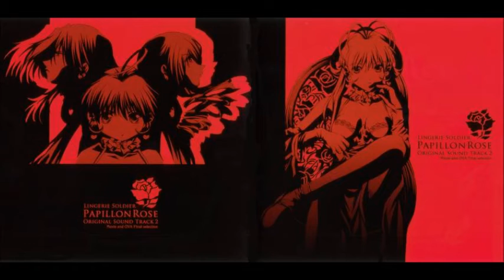Papillon Rose OST 2 #13-Rosetta (OVA Version)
Thirteenth track in the second Papillon Rose OST. This is the opening song for the Papillon Rose OVA sung by Yuki Masuda.